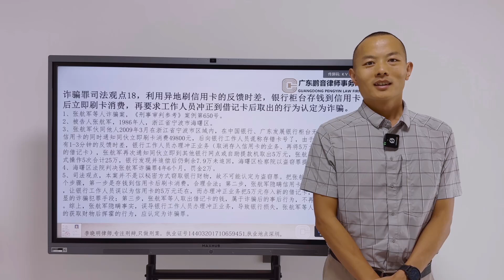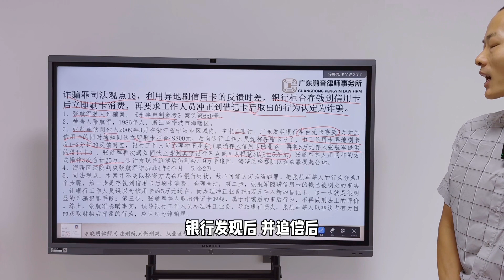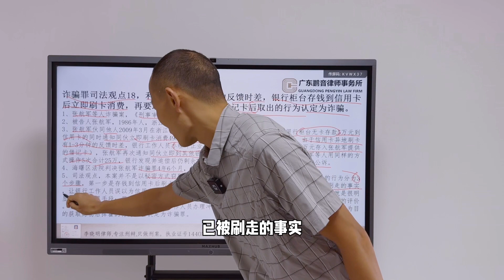诈骗罪司法观点18，利用异地刷信用卡的反馈时差，银行柜台存钱到信用卡后立即刷卡消费，再要求工作人员冲正到借记卡后取出的行为认定为诈骗。